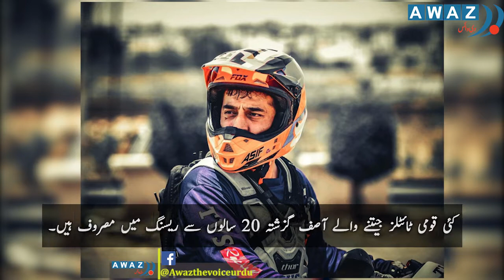بھوپال کے بائیکر آصف علی ملک گیر چیمپئن شپ کے فاتح|| Awaz the voice